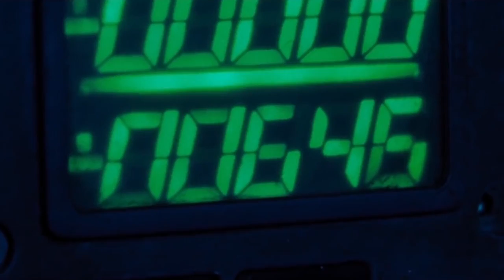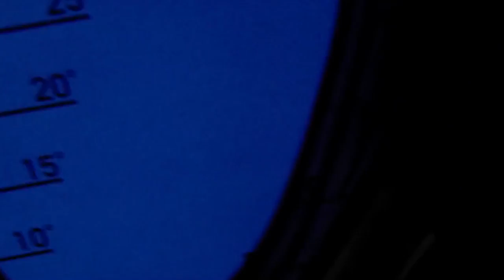Maria Maksakova - Stay in love (2020)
Maria Maksakova- Stay in love
Music and lyrics Maria Maksakova
Arrangement and recording Oleksandr Matienko and Major music
Video and production Dmitro Vytvytsky